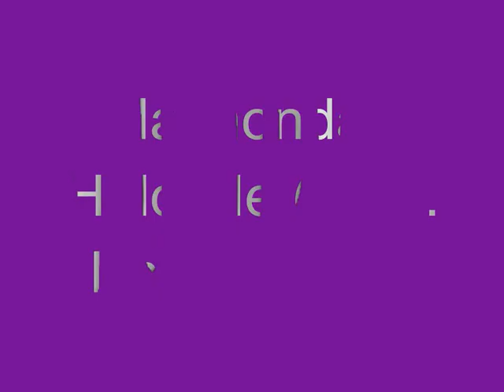Mashonda - Hold Me (Feat. Kanye West)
Off the album 'January Joy' (2005)